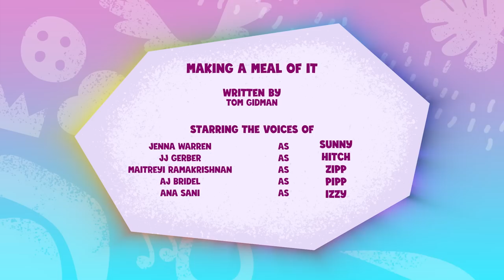My Little Pony: Tell Your Tale | Panic on Harvest & Hugs Day | Full Episode